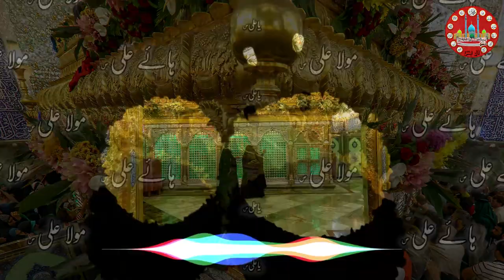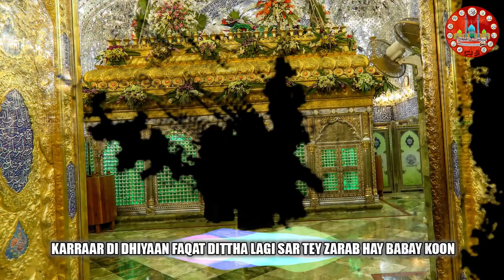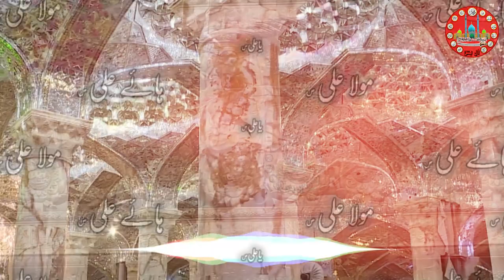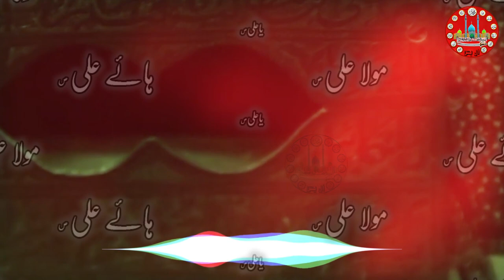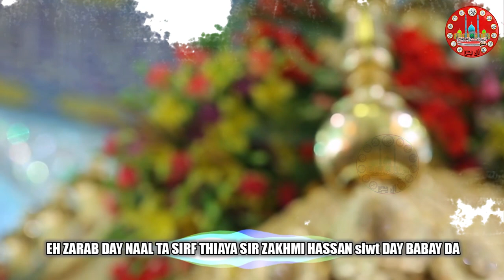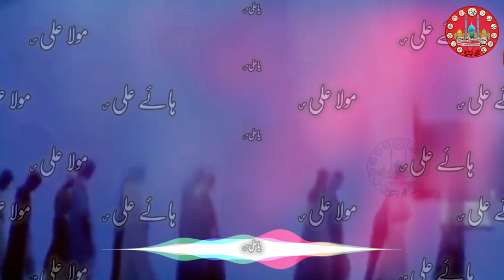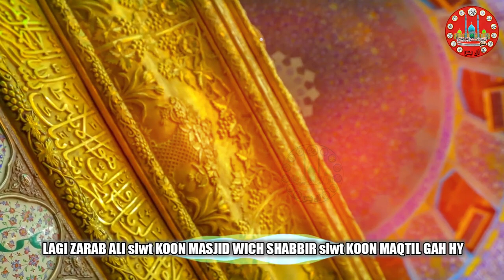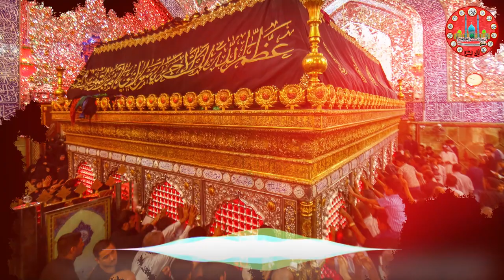Lagi Zarab Ali slwt Koon Masjid Wich || Noha || Shahadat Ameer ul Momineen ||Multan Party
Ayam e Shahadat e Mola e Kainat Ameer ul Momineen Ali ibne Abe Talib slwt.
Lagi Zarab Ali slwt Koon Masid Wich Sabbir slwt Koon Maqtal Gha Hy Oh Sajady Wich Ay Sajady Wich.

Special Thanks for Wonderful Voice and A Full of Sarrow Noha Multan Party

JazaqAllah. Thanks.